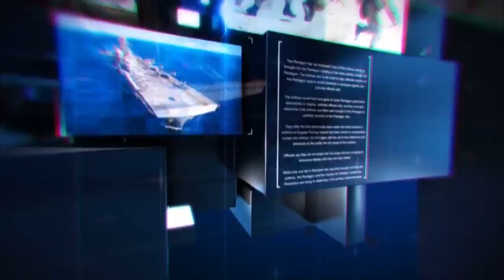पानी की समस्या को लेकर सभी ग्रामीणों ने धरना प्रदर्शन !!.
रिपोर्ट-शाहनवाज आलम-भागलपुर
धन्यवाद !!
भवदीय
देव शंकर